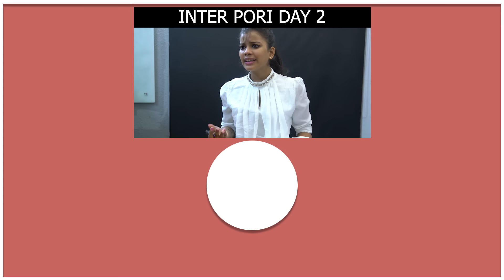MakeUp Pichidi | Satyabhama | Tamada Media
Cast : Divya Sree Gurugubelli , Kiran Gangu , Chaitanya Kalluri , Chavna,

Concept : Chandoo Sai

Written & Direction : Sudheer Engli

DOP : Bhanu Prakash M , Surya Teja

Editing : Kumba Shivakumar

DI : Nani Lukka